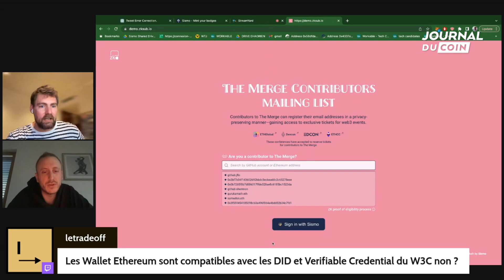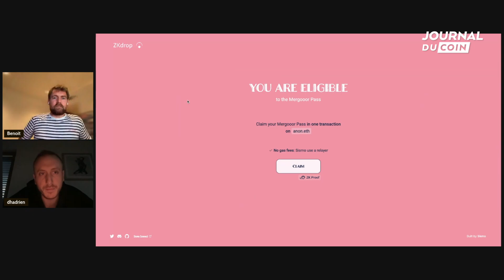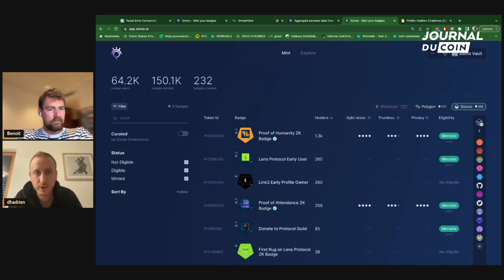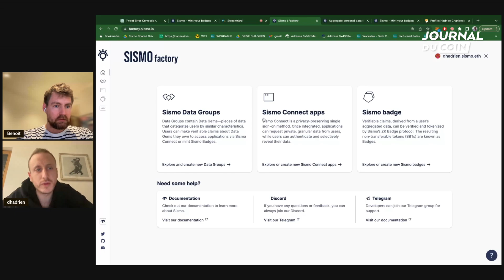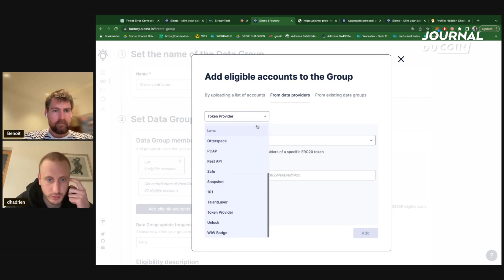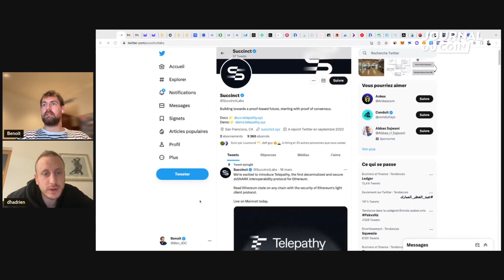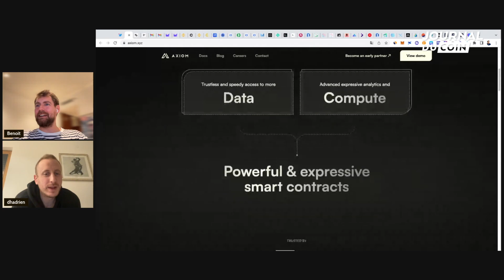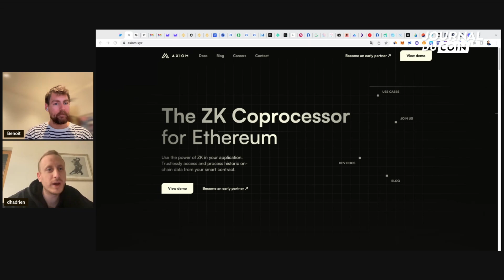Hadrien Charlanes fondateur de Sismo : les Zero-Knowledge Proofs et la vie privée du Web2 au Web3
Retrouvez la rediffusion de notre live du jeudi 20 avril
Sommaire :
00:00 - Introduction
00:43 - Présentation d’Hadrien Charlanes co fondateur de Sismo
01:34 - Les débuts dans les cryptos en 2015
03:39 - Hadrien a travaillé chez Consensys à ses débuts
04:45 - Les stablecoins
05:56 - The DAO
06:50 - D’ingénieur à développeur
08:46 - Après le stablecoin variable ? Les étapes intermédiaires ?
09:31 - Les ICOs et IDOs de l’époque
12:37 - ZCASH
13:46 - Les données numériques et les ZK Proof avec la privacy (vie privée)
15:55 - Pas d’oppression à la censure sans l’anonymat
19:01 - Question : as tu regarder Monéro ?
20:14 - Ledger : Nicolas Bacca : il avait déjà l’outil pour stoker avant l’apparition Bitcoin
21:24 - Zcash et les Zero Know Proof avec les mineurs
23:00 - Les NFTs et la privacy
23:33 - Présentation de Sismo
24:58 - Pourquoi la DeFi a explosé ?
28:21 - Zero Know Ledge Proof : Explication
30:55 - Le fonctionnement de Sismo
33:00 - Question : Les wallets Ethereum sont-ils compatibles avec les DID et les vérifiable Credential du WEC ?
37:54 - Question sur les concurrents comme SIWE
39:28 - Démonstration de ZKdrop
42:34 - La version Web 2
44:20 - Ajouter un nouveau compte sur Sismo
45:17 - Question : c’est live depuis quand ?
46:30 - Les badges
47:00 - Les applications compatibles avec Sismo ?
47:29 - Question : les DATA collectées sont sur un serveur distant ?
48:36 - Les airdrops
49:19 - Proof of Humanity
52:00 - Avez-vous été audité ?
52:55 - Benoit présente un cas pratique sur l’utilité d’un Badge sur Sismo
54:17 - Des Hackathons ont essayé de trouver des solutions de cas pratique
57:47 - Combien êtes vous dans l’équipe Sismo ?
58:14 - Recrutez-vous ? Quel profit cherchez-vous ?
59:28 - La roadmap
01:02:05 - Les blockchains compatibles ?
01:02:49 - La démonstration sur SISMO factory
01:07:27 - Sismo aimerai rémunérer certains créateurs de groupe dans le futur
01:08:55 - Avez-vous une tokenomic ?
01:11:01 - Le public visé part Sismo ?
01:12:35 - Les layers 2
01:14:15 - Aztec 3
01:15:55 - Les concurrents de Sismo
01:17:30 - Les coups de cœur, les coups de gueules et les layers 2
01:19:45 - Question : que penses-tu des Bridges ?
01:21:10 - succinct.xyz
01:23:00 - axiom.xyz
01:24:23 - Les insights
01:27:39 - L’avis Hadrien sur la GameFi et les wallets
01:29:27 - La vision du futur ?
01:30:18 - Quelle est ta crypto préféré ?
01:31:35 - Les top projets phares français
01:33:40 Conclusion

Qui sommes-nous ?

🏦 Pour recevoir un bonus de 20 € en actions achetez des cryptos sur Trade Republic (sous condition de dépôt de 2000€)

*** Avertissement ***